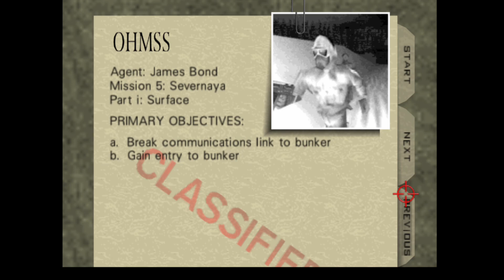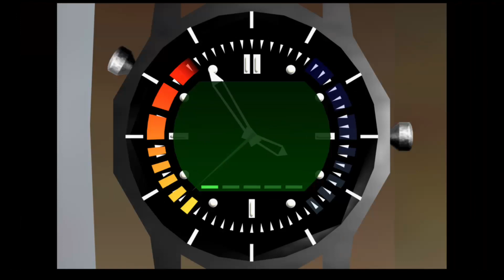goldeneye 007 Xbox part 8: surface (dark) retro retrogaming #007